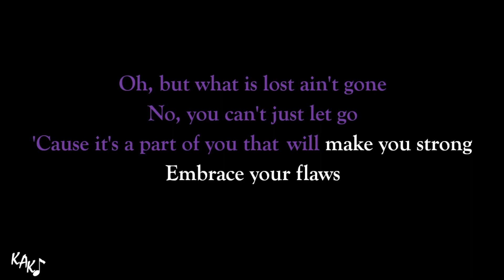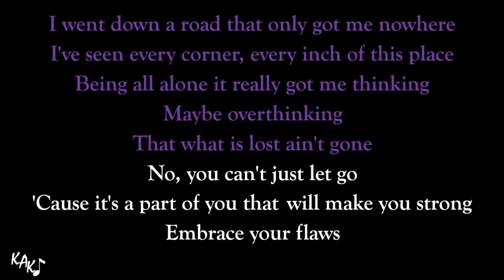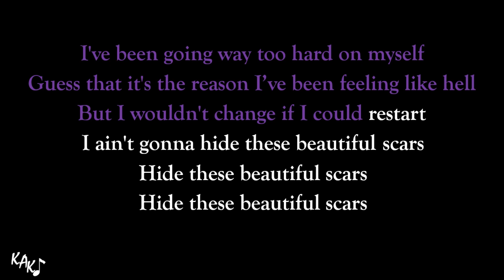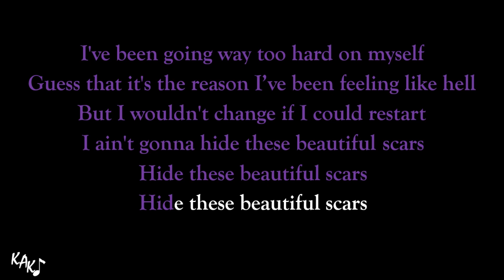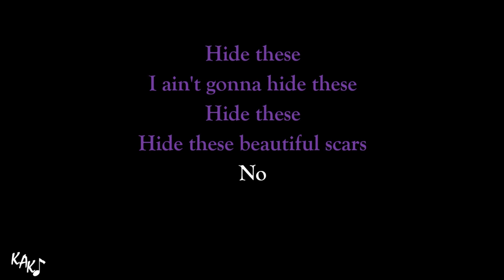Beautiful Scars Karaoke - Maximillian Instrumental Original Lower Higher Female Key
Thanks to you guys for the coffee:

Join my PATREON, only US $ 2 per month, and you'll get instant access to ALL 12 alternate key options, higher, lower, male, female keys of ALL instrumentals on KAK channel with HQ downloadable audio. All of those key options transposed manually one by one per instrument, drums and percussions won't be transposed, so the quality will be maintained.